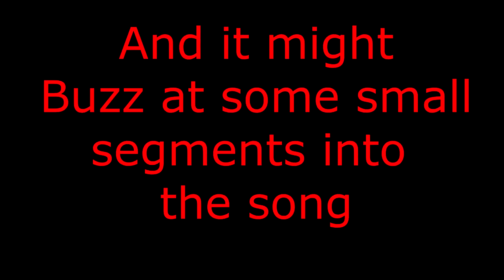[Beat Saber] Nightcore - Fancy Toys Expert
Song name: Nightcore - Fancy Toys